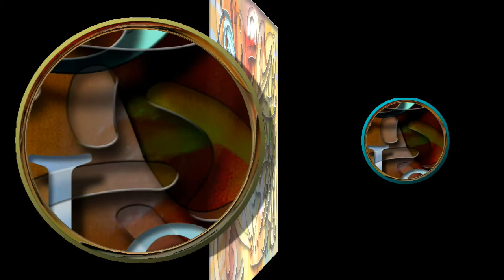Collection of the Artist - New Age Music by Jim Jones